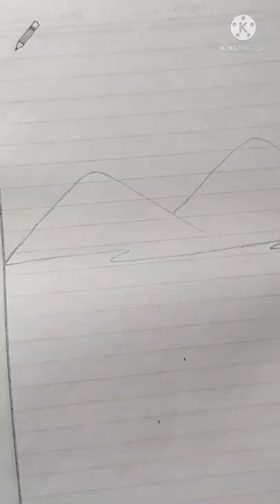2022 ki sbse easy pencil shading painting 💕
2022 ki sbse easy  pencil shading painting
Monika patel queen